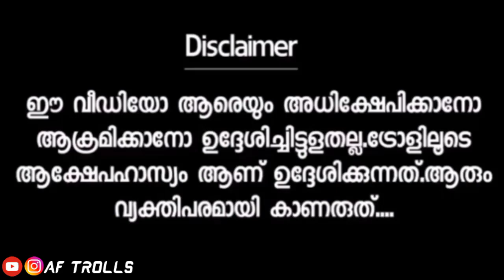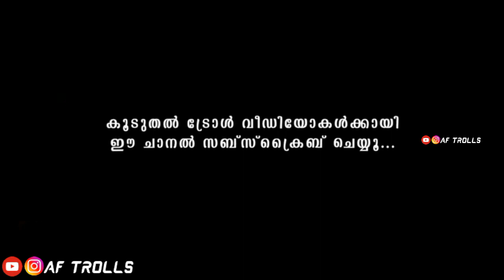മിയകുട്ടിയുടെ ഓരോരോ കോമഡികൾ😂😂 | Top Singer miya kutty troll malayalam